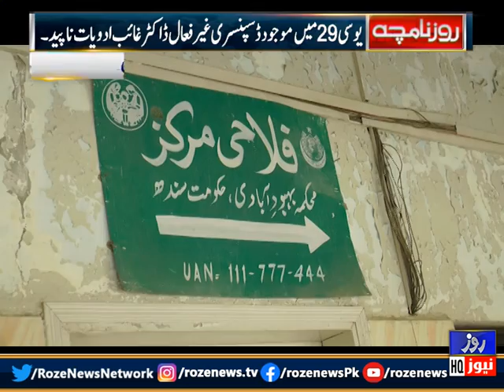Roze Namcha Karachi | UC29 ki Awam ka bura haal | 12 May 2022 | Roze News